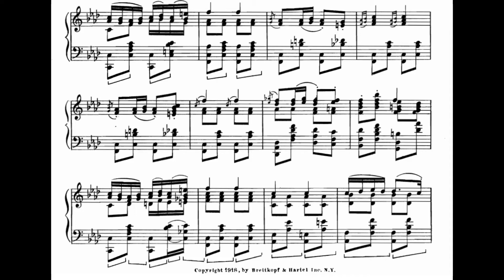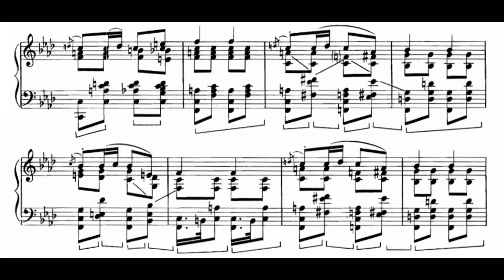Ornstein - Moment Musicaux after Schubert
This is a cute little piece Leo Ornstein wrote after Franz Schubert's Moment Musicaux No. 3. I couldn't find any proper recordings on YouTube, but that's likely due to my laziness. I couldn't find a MIDI either, and I wasn't bothered to make one, so I got the audio from this Synthesia video